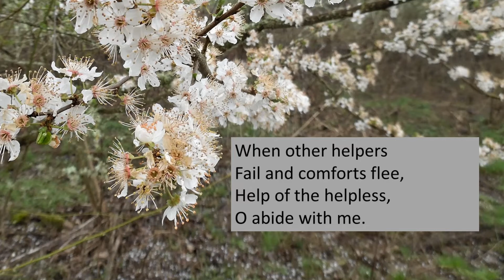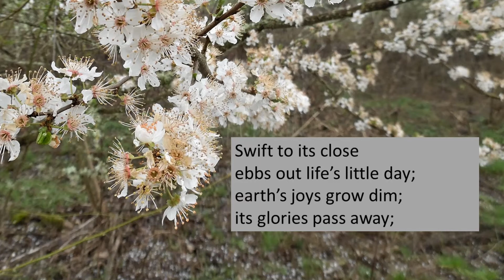"Abide with Me" - UPC Choir Hymn Sing